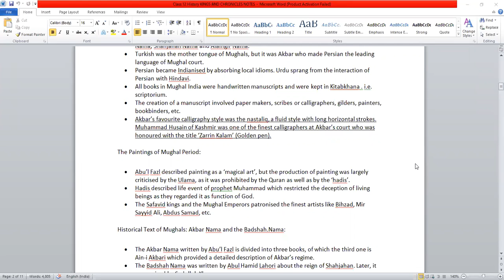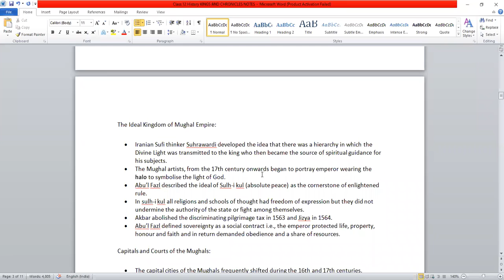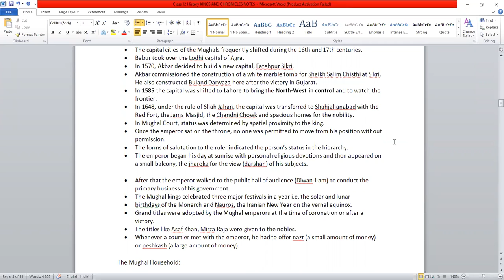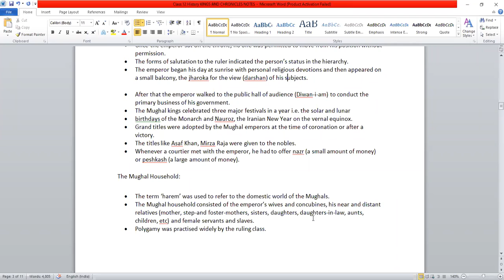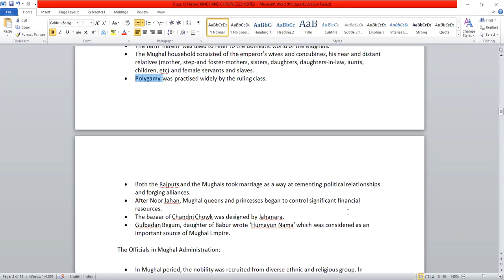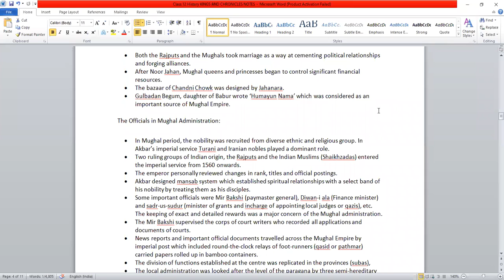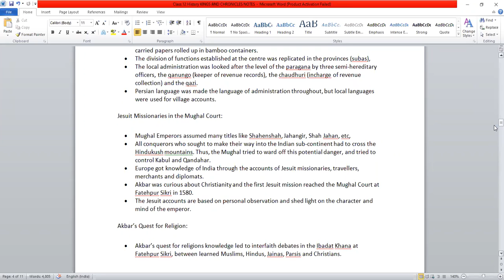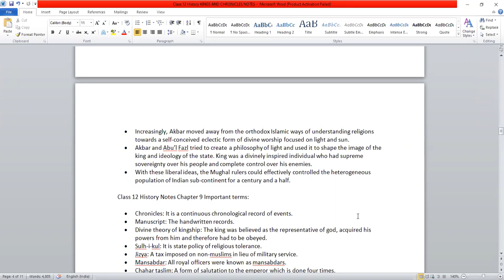12th history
discussion of take  away points kings and chronicles